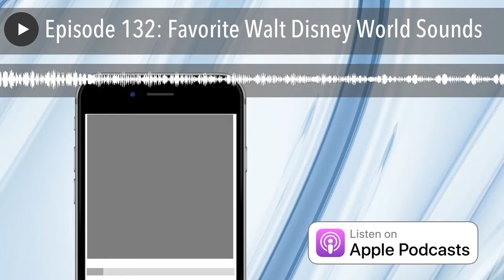Episode 132: Favorite Walt Disney World Sounds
Close your eyes. Think of Walt Disney World. What sound can you hear? A train whistle? A vehicle horn? Read More...